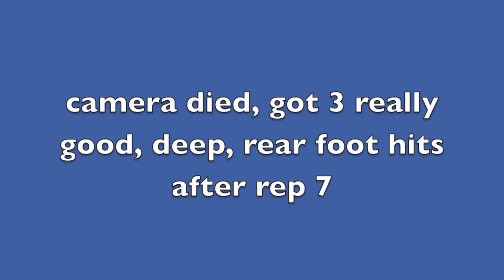JonesyRDWJuly262013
Up in height, varied starting points